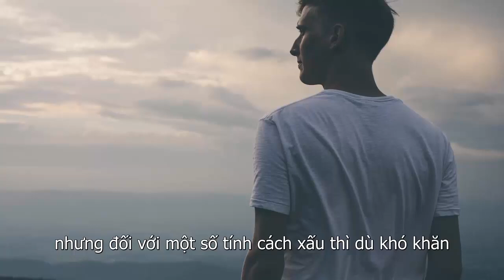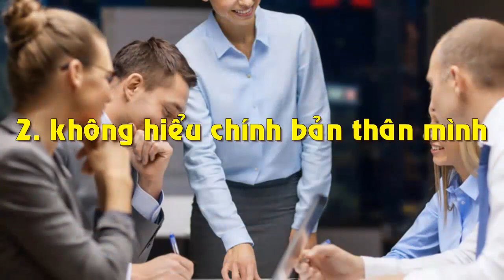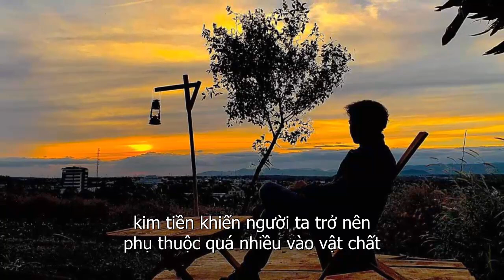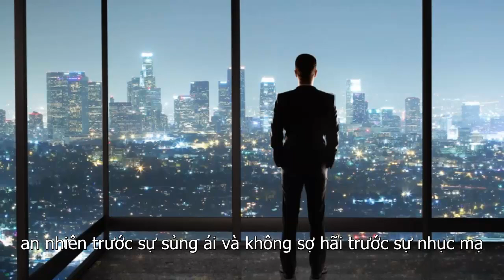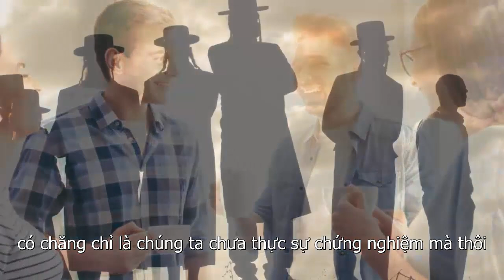Tránh 4 Điều Cấm Kỵ Này Cuộc Sống Ắt Lên Hương